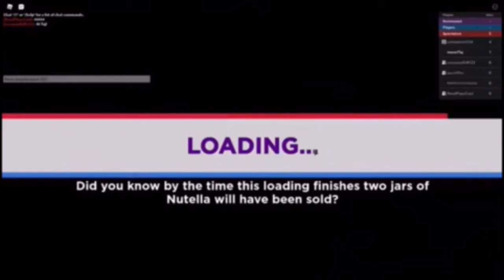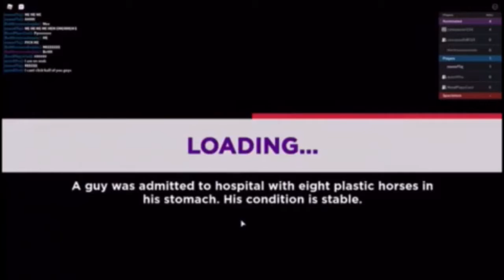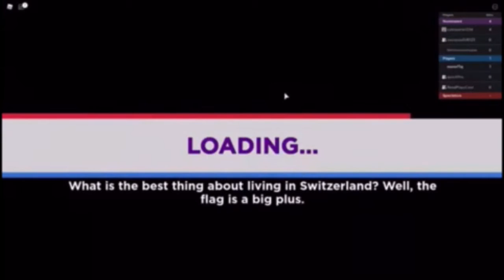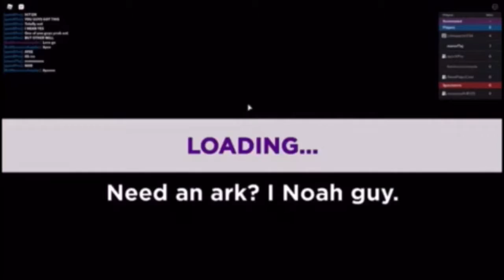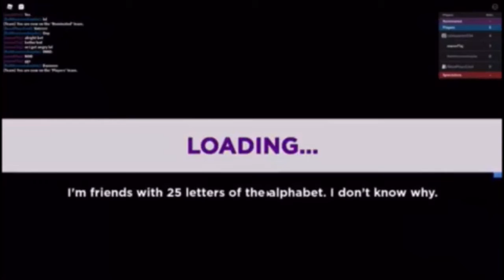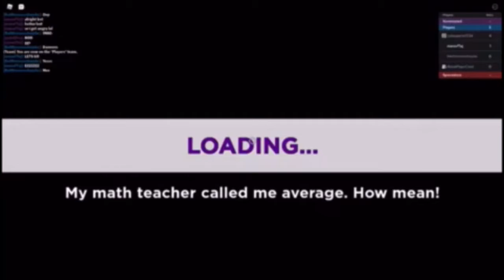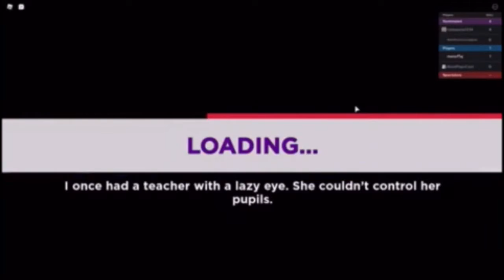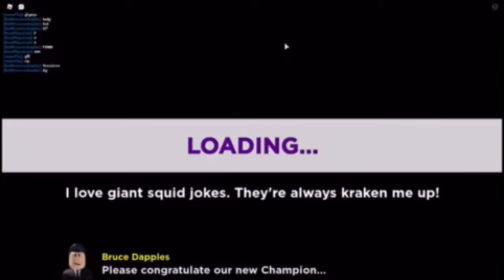Playing with my friends on Elimination tower... (I lost)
Hello Mano community! In todays video we will be playing Elimination tower. I lost lol
I have an intro now! I hope you like it!